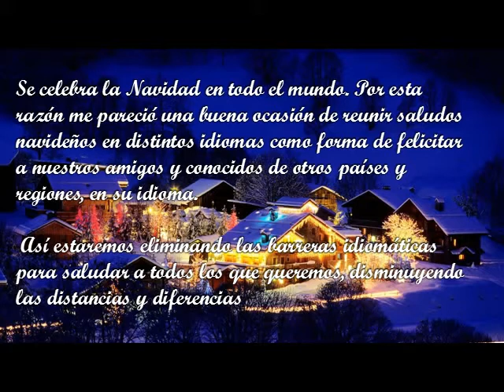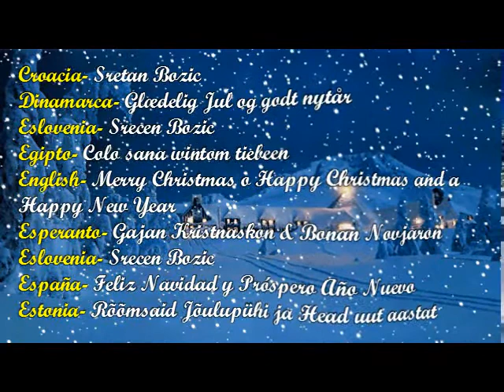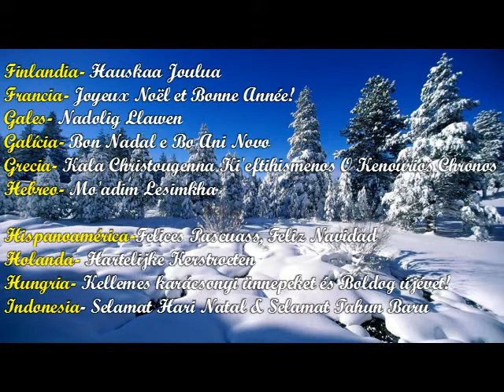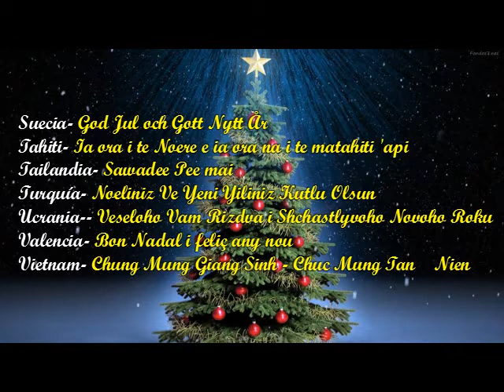FELIZ NAVIDAD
Saludo de Navidad para el Mundo